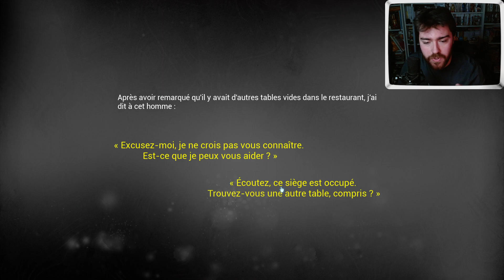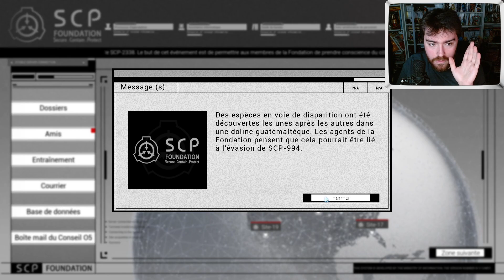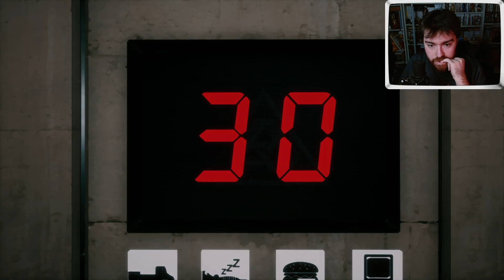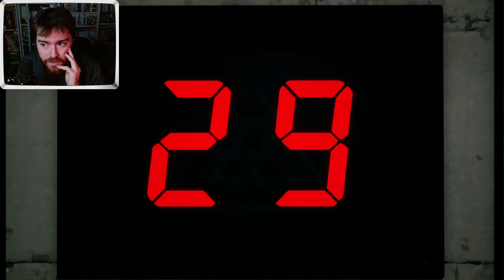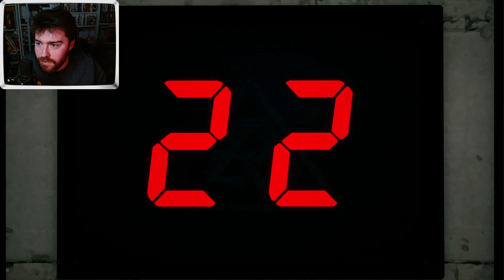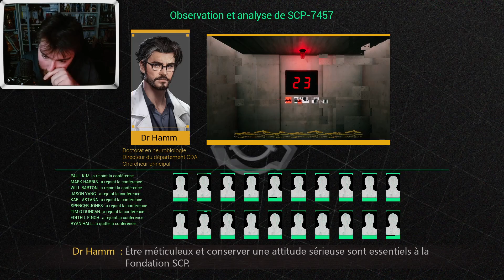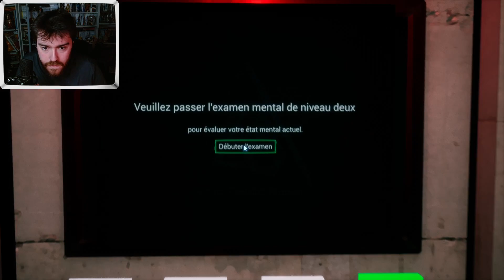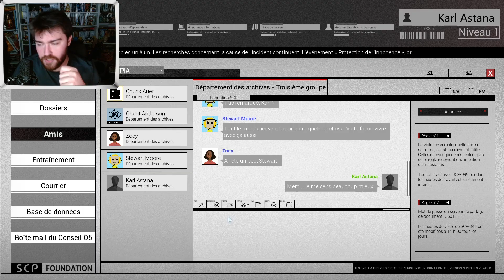SCP-7457 | SCP : Secret Files #1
Aujourd'hui on commence SCP : Secret Files ! J’espère que ça vous plaira. Des bisous ! ;)